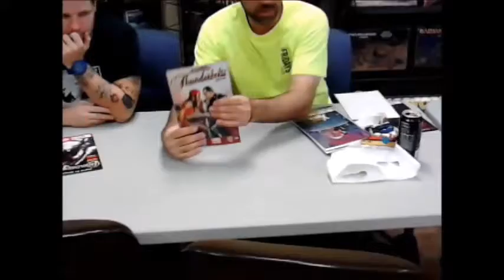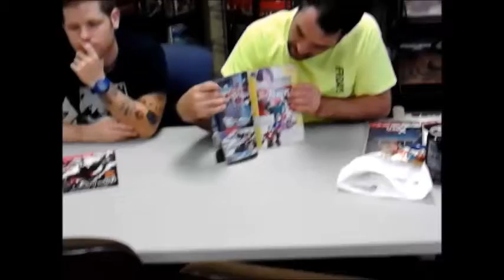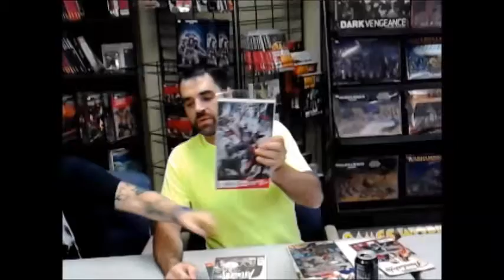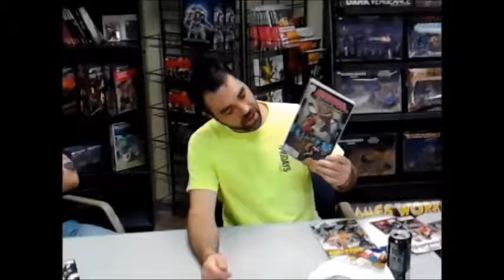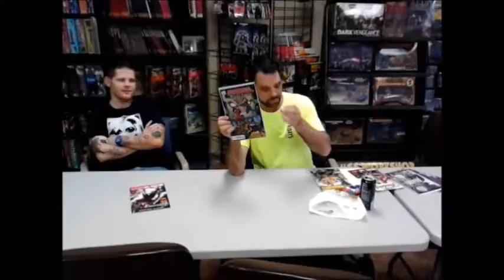Kuhl"s ComicBook Basement 9/24/2014